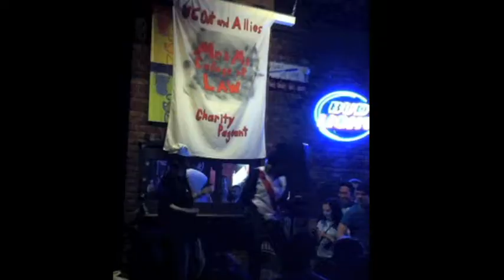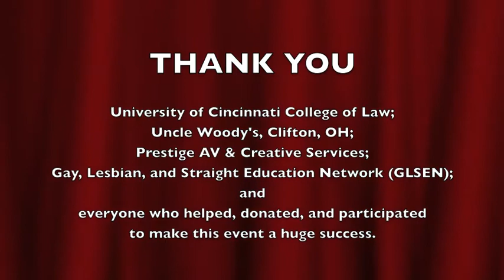Cincinnati Mr. and Ms. College of Law Charity Drag Pageant 2011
On April 22, 2011, the University of Cincinnati College of Law Out & Allies held a charity pageant supporting the Gay, Lesbian, and Straight Education Network [GLSEN].